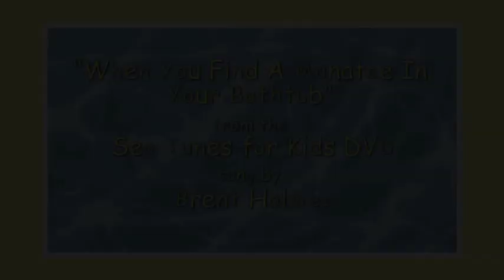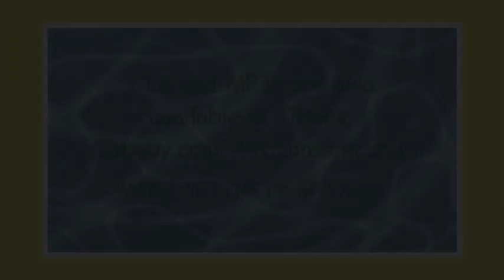"When You Find A Manatee In Your Bathtub" by Brent Holmes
There is a manatee in my bathtub!  This song is fun to sing.  Hear about silly sea lions, manatee and walruses as you watch this cute video.   It's found on the award winning "Sea Tunes for Kids" CD and DVD by Brent Holmes.  You can buy this song, and all the other children's songs recorded by Brent Holmes, at iTunes To check out all twenty eight of Brent's CDs, and listen to sample songs, click on the link below